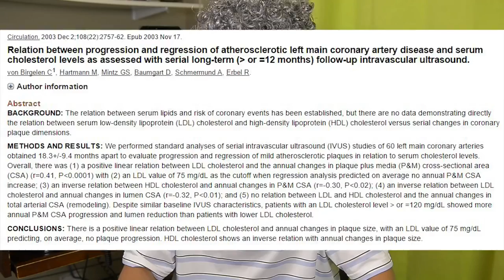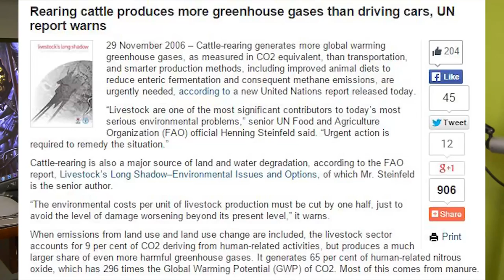Lierre Keith's Mental Disorder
Dr. Rick Sanchez explains the mental disorder known as carnism